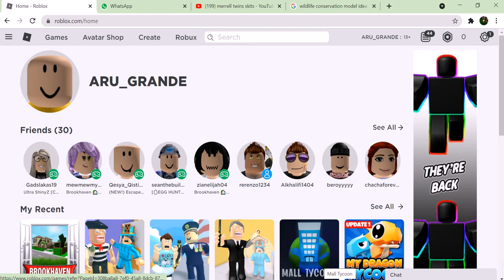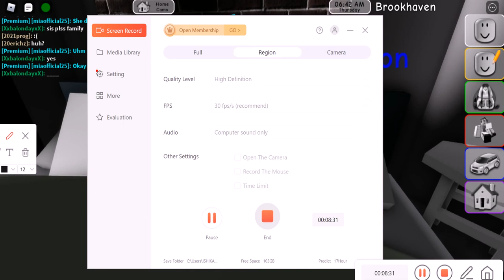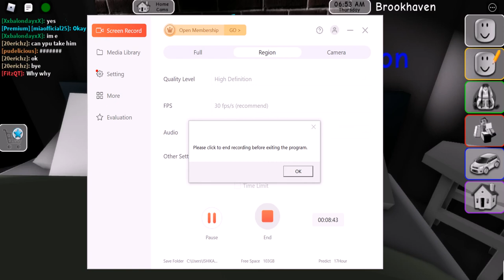Secretly filming my roleplay mom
sorry to leave I had to go cause my mom left so that's why...